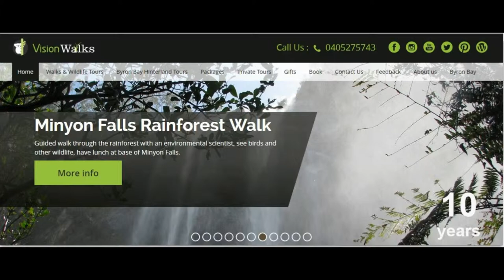Minyon Falls pumping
All the recent rains and made Minyon Falls really pump this week. We saw it from every angle on our Minyon Falls Long Walk on Wednesday.